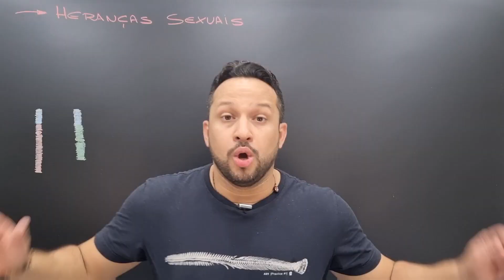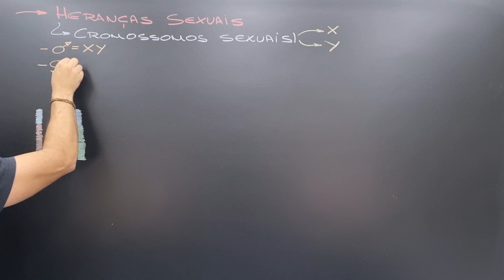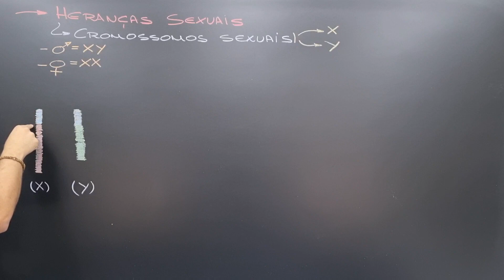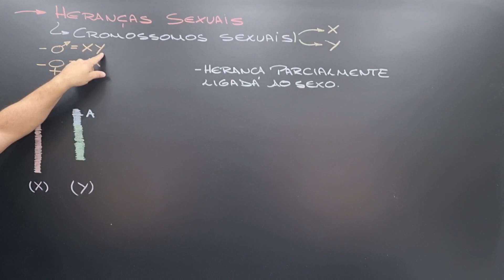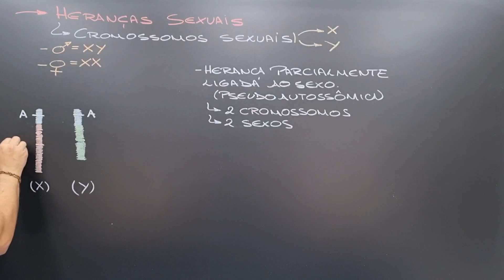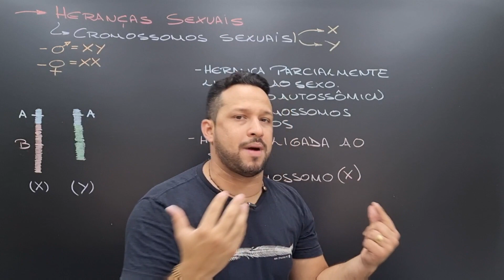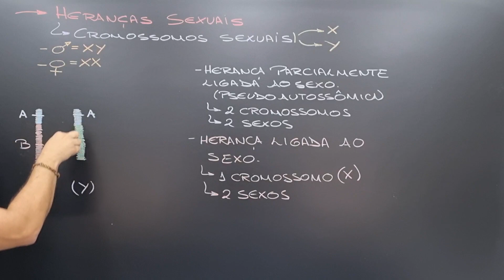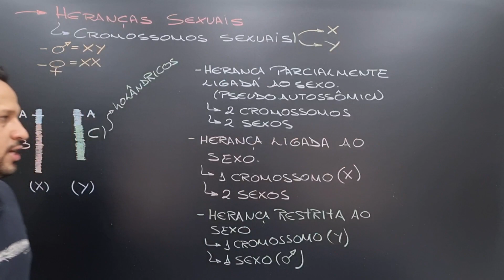Heranças Sexuais: Parcialmente Ligada ao Sexo, Ligada ao Sexo e Restrita ao Sexo - Genética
Aula de genética que explica as seguintes heranças sexuais: Parcialmente Ligada ao Sexo, Ligado ao Sexo e Restrita ao Sexo.